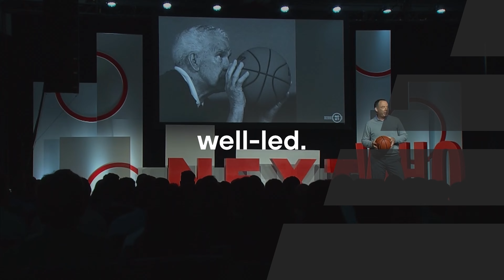Mastering the Leadership Fundamentals